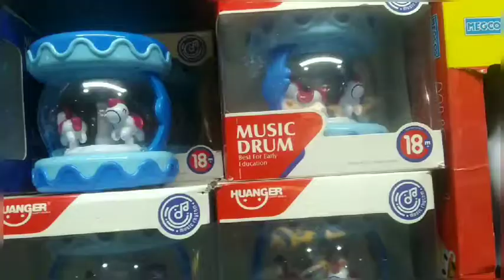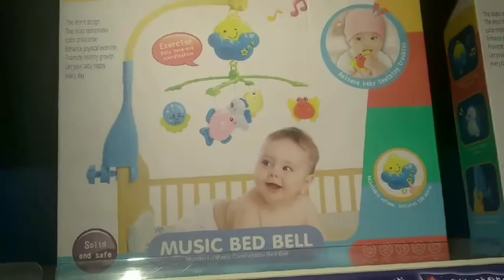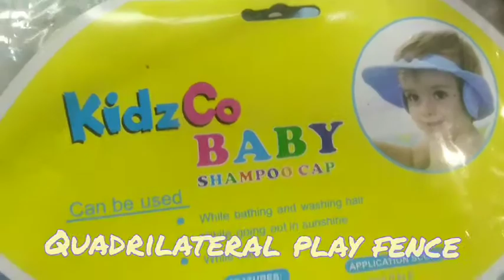Born Baby Collection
Do visit Civil Mall 6th Floor for high quality & wide range of born baby collection.